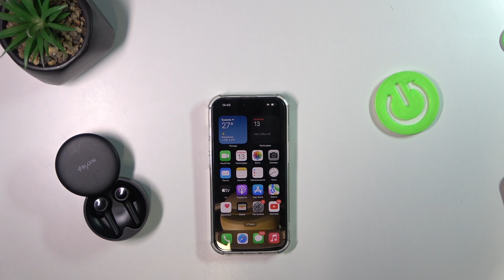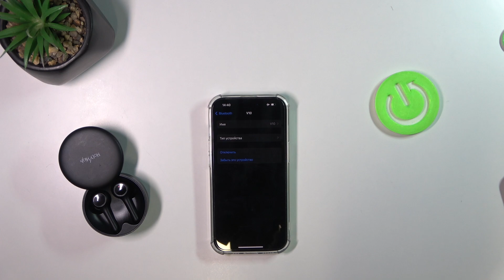Как подключить наушники Holyhigh V10 к iPhone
В этом видео мы покажем, как правильно подключить наушники Holyhigh V10 к вашему iPhone. Мы подробно расскажем, какие шаги необходимо предпринять для успешного сопряжения через Bluetooth, как управлять основными функциями наушников, и что делать, если возникают проблемы с подключением. Узнайте, как максимально эффективно использовать ваши Holyhigh V10 с iPhone.

Как выполнить сопряжение наушников Holyhigh V10 с iPhone через Bluetooth?
Какие шаги нужно предпринять для подключения Holyhigh V10 к вашему iPhone?
Как настроить наушники Holyhigh V10 для работы с iPhone по Bluetooth?
Как правильно соединить наушники Holyhigh V10 с вашим iPhone?
Какие действия необходимы для успешного подключения Holyhigh V10 к iPhone?